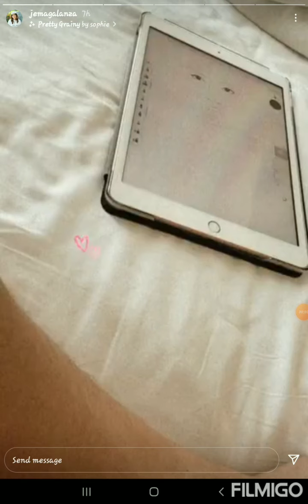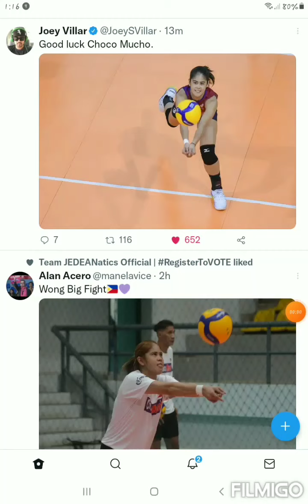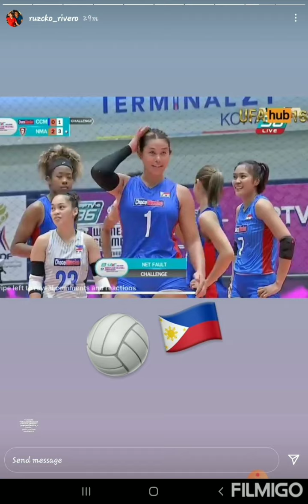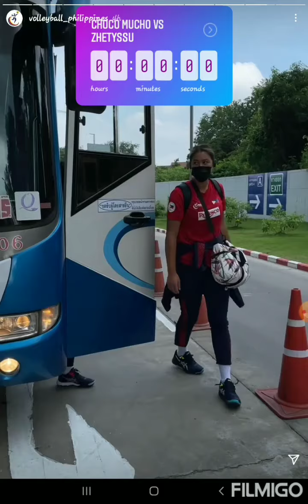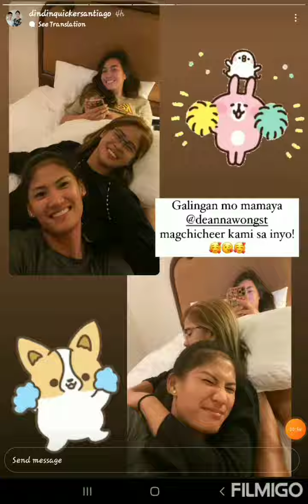Deanna and Jema NATIONAL GAME🏐🇵🇭